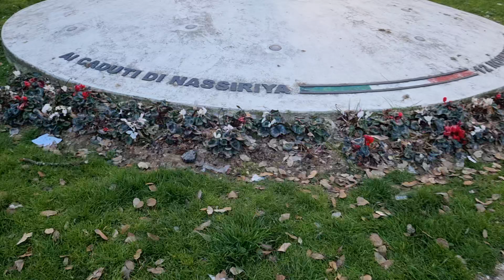Il degrado nei giardini di piazza Garibaldi a Teramo